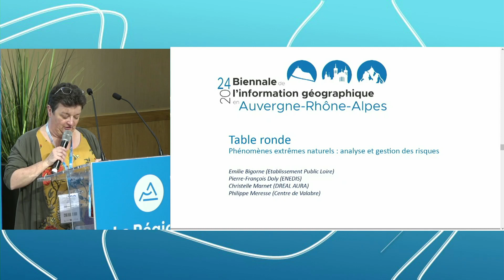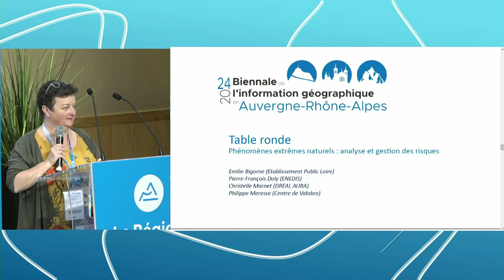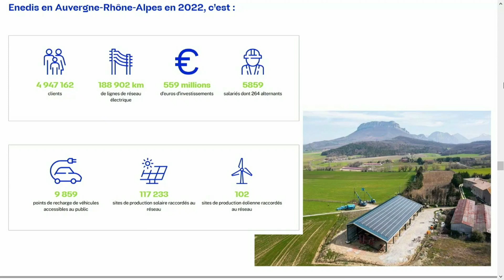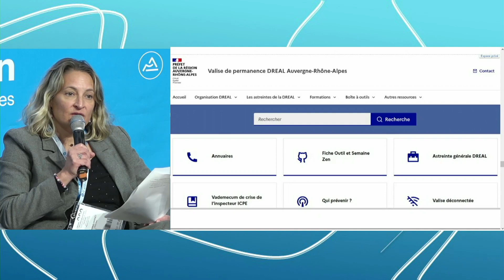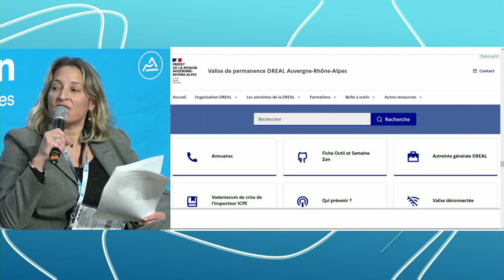AGAURAGEO 2024 - Phénomènes extrêmes naturels: analyse et gestion des risques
Le dérèglement climatique et l’anthropisation favorisent les risques de phénomènes naturels extrêmes, comme les inondations, les feux de forêts, les glissements de terrain. Comment les données peuvent-elles aider à analyser et anticiper ces phénomènes, et comment les cartes peuvent-elles être utiles dans les cellules de crise à l’échelle locale ?

Intervenants : Émilie Bigorne (Etablissement Public Loire), Pierre-François Doly (ENEDIS), Christelle Marnet (DREAL AURA), Philippe Meresse (Centre de Valabre).